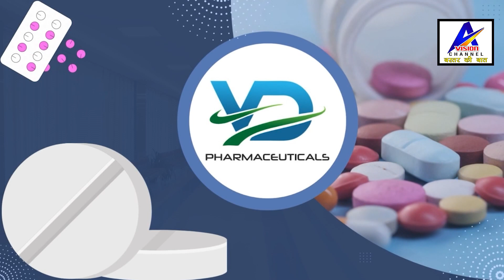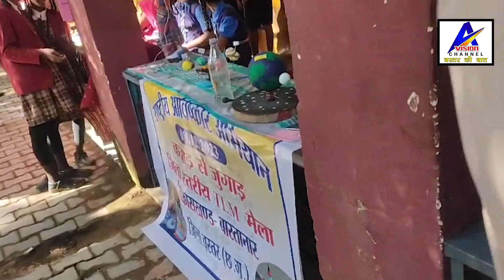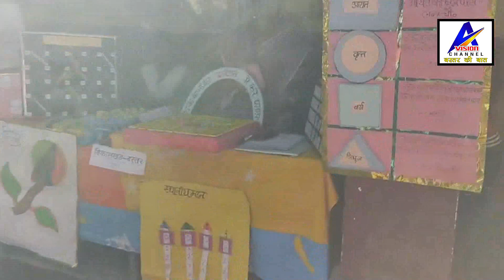9 DEC 2023 NEWS BASTAR KI BAAT